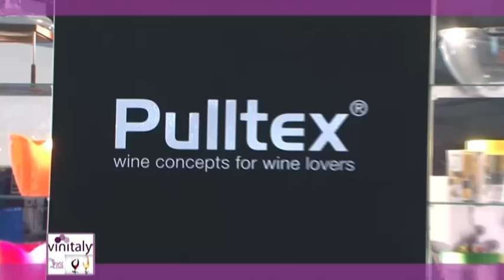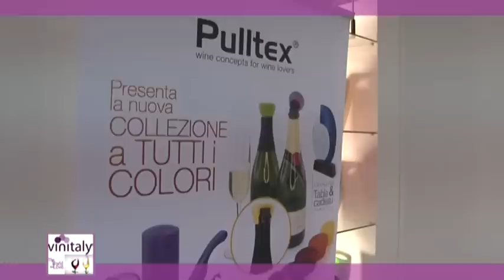SPECIALE VIN ITALY 2012 3 .mp4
TRASMISSIONE DEDICATA ALLE NOVITA' DAL MONDO VITIVINICOLO, CON INTERVISTE AI PRODUTTORI DIRETTAMENTE DALLA FIERA DI VERONA VIN ITALY 2012